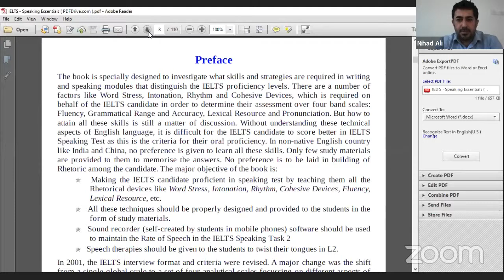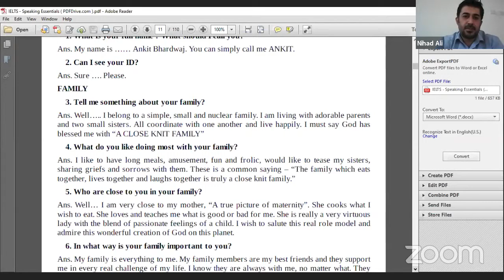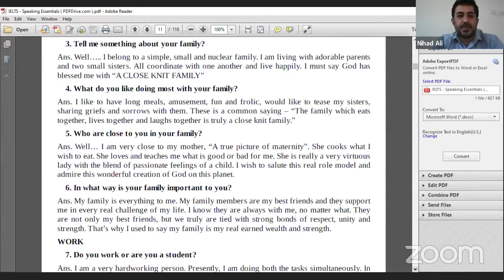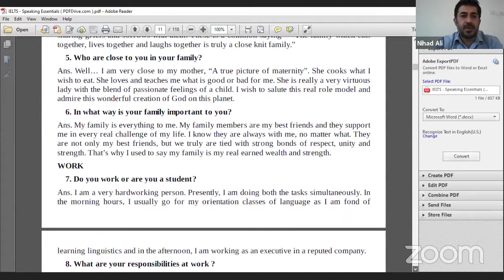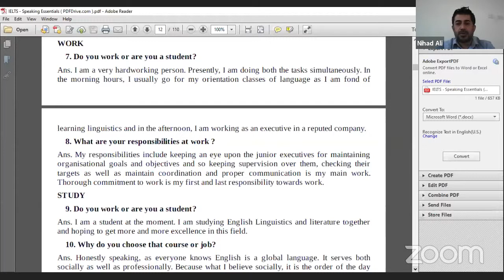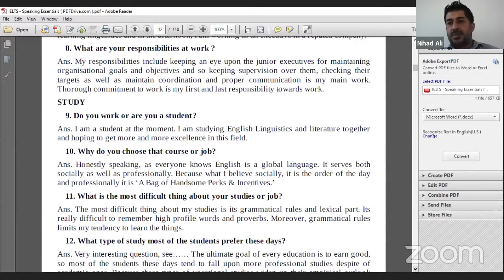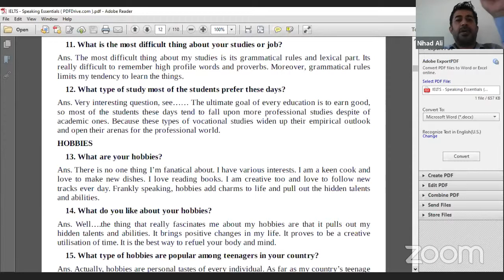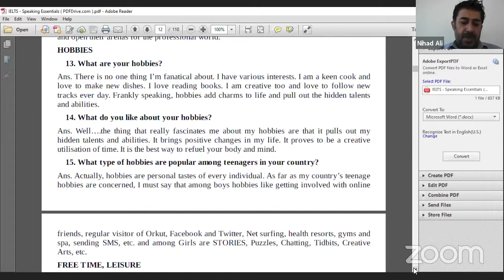IELTS. 50 Real Questions of IELTS speaking part 1Copy of Nihad Ali's Zoom Meeting1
You can even join me for practicing ielts speaking on Zoom